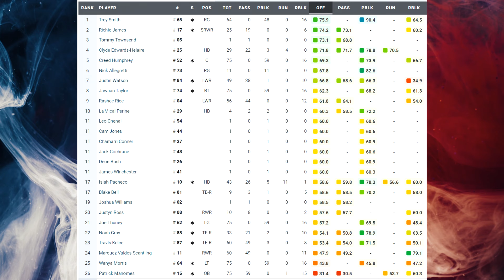Film Study: In Hindsight... What happened in that Raiders game?